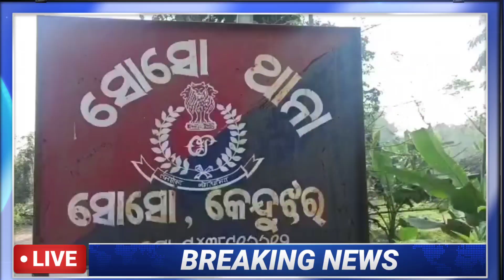ହାଟଡ଼ିହି:ଶ୍ରମିକ ୟୁନିଅନ ନେତାଙ୍କ ଘରେ ଆକ୍ରମଣ , ଗାଡି ଭଙ୍ଗାରୁଜା ।